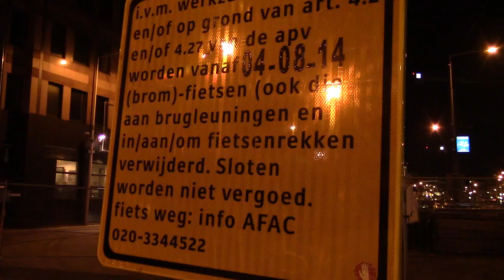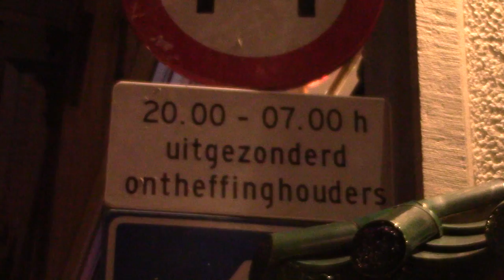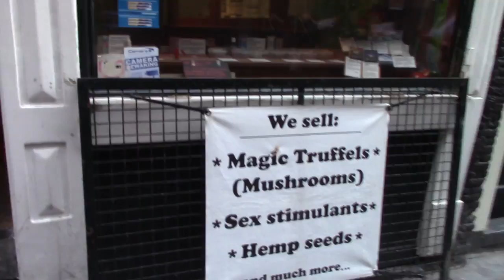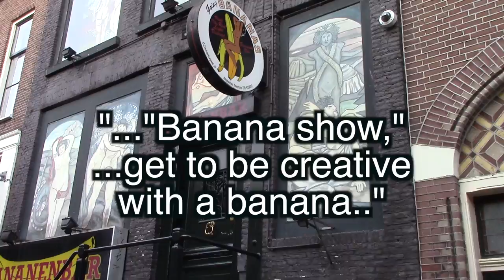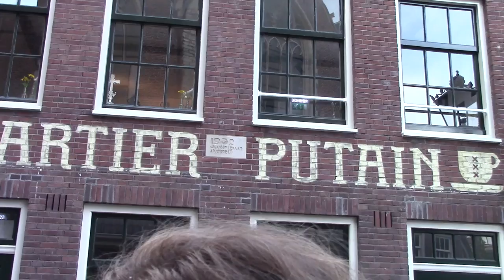Amsterdam Part 1 - Walk around the Red Light District! (De Wallen)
On this beautiful day, I take a little trip on over to the Red Light District of Amsterdam (De Wallen) with my Trini friend, Charlene.

About series:
Several months ago, I took a low-budget backpacking trip to Europe and North Africa (Morocco) on a whim. I documented every day of my travels on video.
This travel vlog is for my personal trip through memory lane, and to also provide my friends and family a glimpse through my eyes as I travel to various parts of Europe and Morocco, hopping to various cities on the fly.

About De Wallen:
"De Wallen (Dutch pronunciation: [də ˈʋɑlə(n)]) or De Walletjes (Dutch pronunciation: [də ˈʋɑləcəs]) is the largest and best known red-light district in Amsterdam and consists of a network of alleys containing approximately three hundred one-room cabins rented by prostitutes who offer their sexual services from behind a window or glass door, typically illuminated with red lights. These "kamers" are the most visible and typical kind of red light district sex work in Amsterdam and are a large tourist attraction." -via Wikipedia